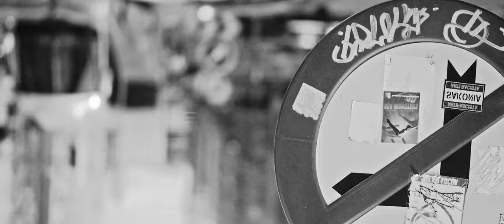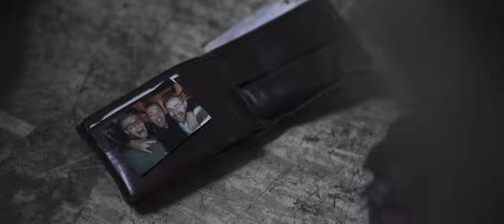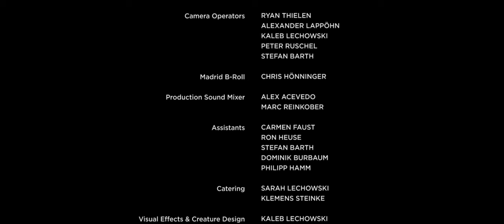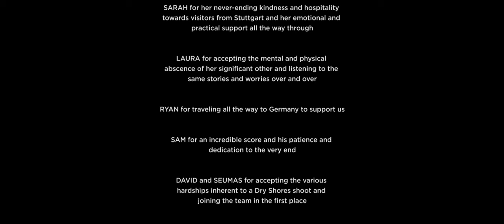A Dystopian Short Film: "[PILOT] DRY SHORES" - by Head'n Bird | TheCGBros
TheCGBros Presents "[PILOT] DRY SHORES" by Head'n Bird - Two men with different agendas must find their way through the wastelands of a dystopian future. Is there enough trust between the two to stand against the omnipresent struggle to survive?

Credits-Contributors:
Head'n Bird Productions

Kaleb Lechowski & Alexander Lappöhn

Starring
David Masterson
Seumas Sargent

Sam Redfern

Camera
Ryan Thielen (Triglass Productions)
Alexander Lappöhn
Kaleb Lechowski
Peter Ruschel
Stefan Barth

Alex Acevedo
Marc Reinkober

Madrid Footage by
Chris Hönninger

VFX by
Kaleb Lechowski

Additional Compositing by
Will Evans

ADR recorded by
Philip Hansmann (Tonklempnerei)

Assistants
Carmen Faust
Stefan Barth
Dominik Burbaum
Ron Heuse
Philipp Hamm